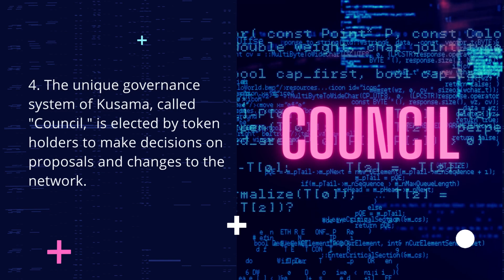BTSE Decrypting KSM: Exploring the Native Cryptocurrency of Kusama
Kusama is a blockchain network that's designed to be experimental and flexible, sharing similar technology and features with Polkadot. In this video, we'll dive deep into KSM, the native cryptocurrency of Kusama, and explore its various uses for transactions, staking, and network governance. We'll also take a closer look at Kusama's unique governance system, the "Council," which is elected by token holders to make decisions on proposals and changes to the network. With a market cap of $283.16 million and a 120% return in just 3 months, KSM is a cryptocurrency worth keeping an eye on. Join us as we explore the exciting world of Kusama and its potential to push the boundaries of blockchain technology. Don’t miss out on the latest token knowledge and follow BTSE today! Head over to BTSE.com and start trading now.